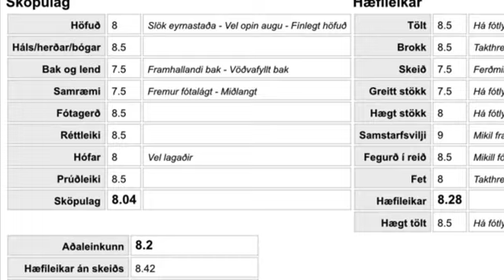First prize daughter of Álfur frá Selfossi